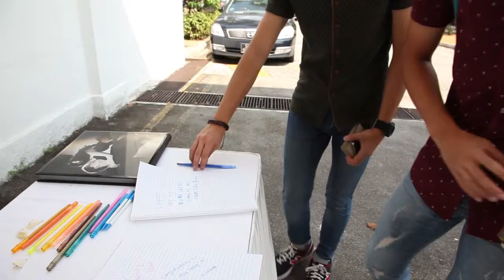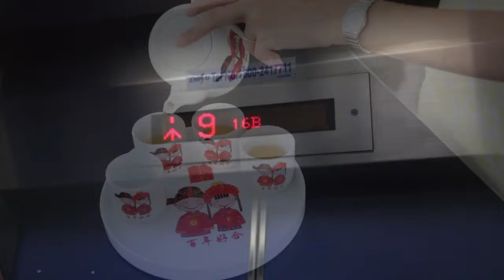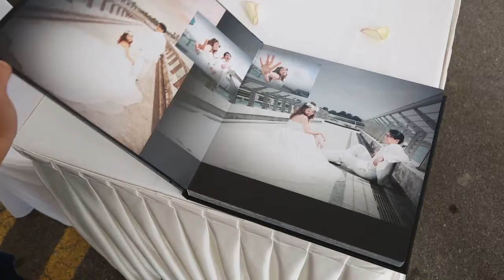20140301 - Full Day Highlight - Zhifeng & Megan